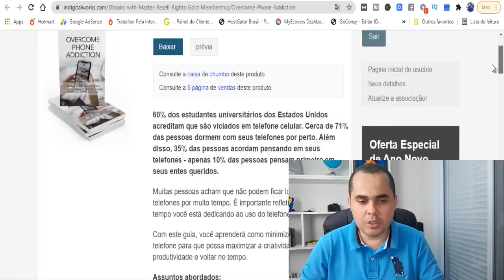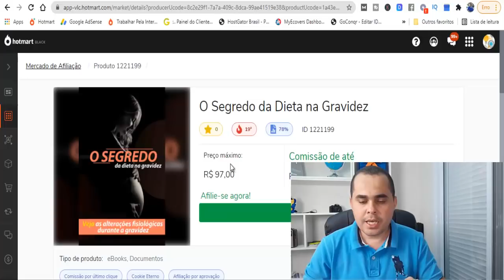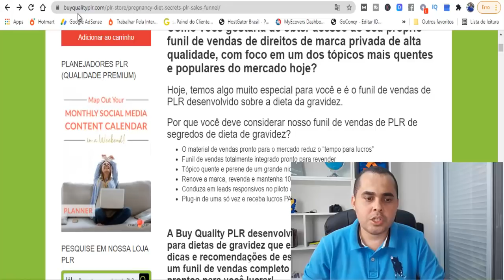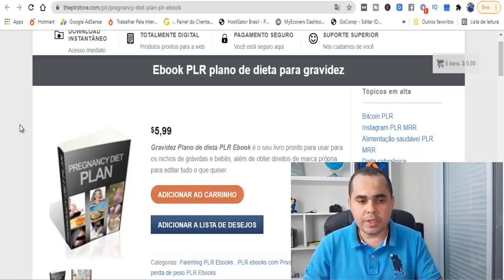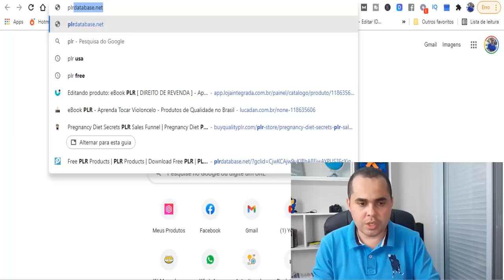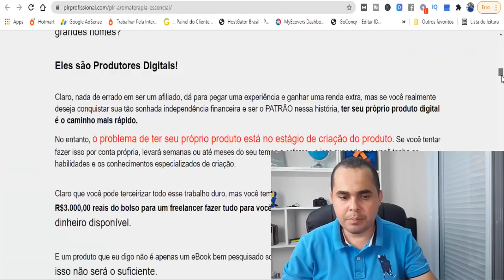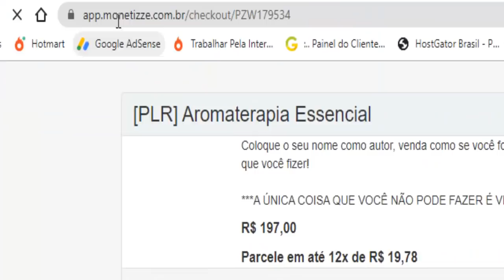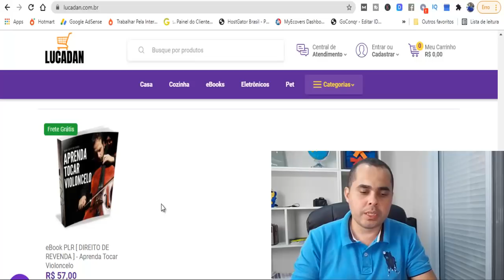📙 Pague R$30,00 e venda por R$97,00 | E-commerce de produtos licenciados para revenda LUCROS ALTOS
Neste vídeo de hoje eu falei sobre produtos PLR que você pode vender na sua loja virtual ou no ecommerce em geral.